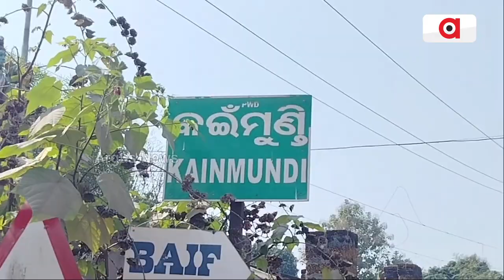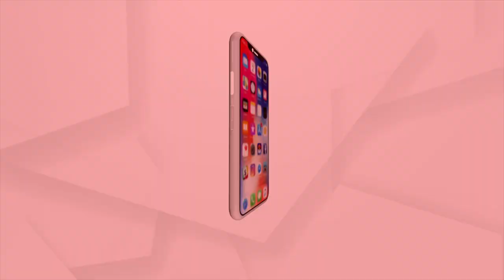କେବେ ସୁଧୁରିବ ପାଚେରୀ ବିହୀନ ବାଙ୍କୀ କଇଁମୁଣ୍ଡି ଇନ୍ଦିରା ଉଚ୍ଚ ପ୍ରାଥମିକ ବିଦ୍ୟାଳୟର ଚିତ୍ର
ଚାରିଘରିଆ କଇଁମୁଣ୍ଡି ସରକାରୀ ଇନ୍ଦିରା ଉଚ୍ଚ ପ୍ରାଥମିକ ବିଦ୍ୟାଳୟ । ବାଙ୍କୀ କଟକ ମୁଖ୍ୟ ରାସ୍ତାର କଇଁମୁଣ୍ଡି ଛକ ନିକଟରେ ଏହା ବିପଦ ସଂକୁଳ ଅବସ୍ଥାରେ ଅବସ୍ଥିତ।